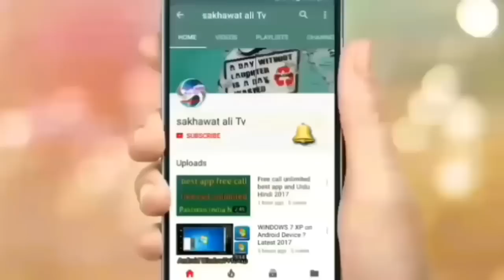today Saudi Arabia riyal rate | 26-12-2018 Pakistan India Nepal Bangladesh and Urdu Hindi | sakhawat